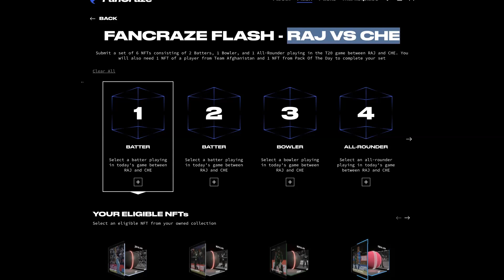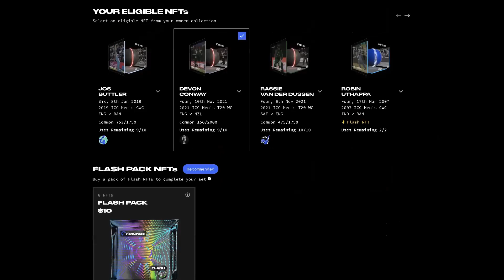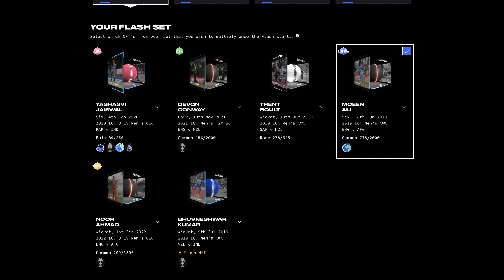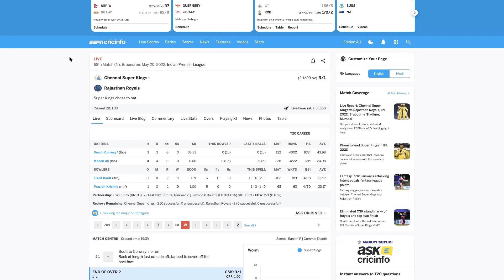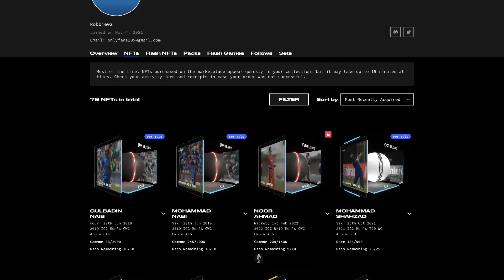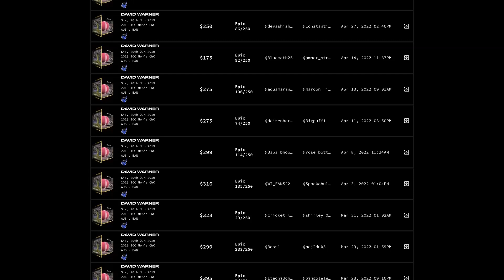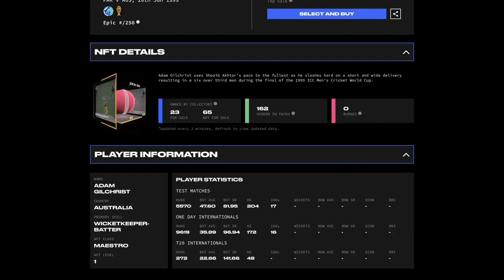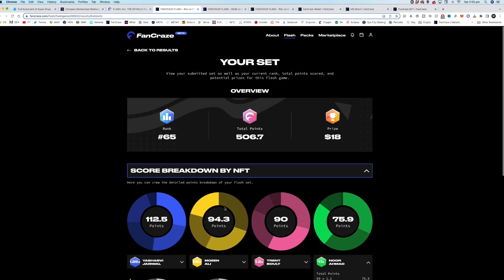Fancraze Flash Tips & Advice feat Bdanto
Welcome to Fancraze Flash Tips & Advice feat Bdanto, to join us playing head

Lets talk fancraze cricket nfts and specifically the cricket flash game I am your host robbieoz, if you havent watched my previous video on ipl flash 01 make sure you check it out,  I came across this nft cricket game last year and signed up for the free referral nft and have followed fan craze super stars, fans craze nft and icc crictos ever since I am excited to be a part of it now